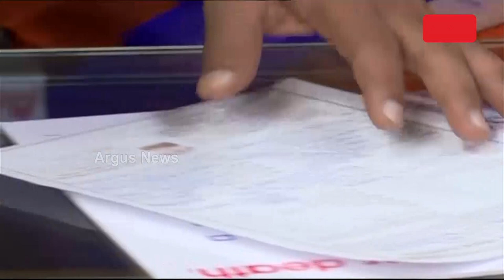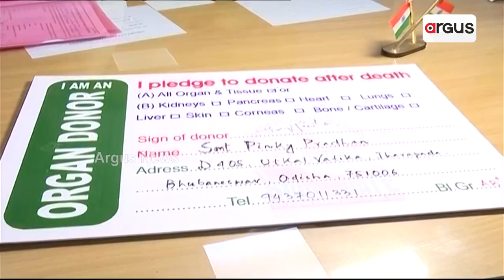ଅଙ୍ଗଦାନ କରି ବିବାହ ବାର୍ଷିକୀ ପାଳିଲେ ଷ୍ଟାର ଦମ୍ପତି || Pinky Pradhan Wedding Anniversary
କେକ୍ କାଟି ନୁହେଁ ବରଂ ଅଙ୍ଗଦାନ କରି ବିବାହ ବାର୍ଷିକୀ ପାଳନ କରିଛନ୍ତି ଓଲିଉଡ ଷ୍ଟାର ଦମ୍ପତି। କ୍ୟାପିଟାଲ ହସ୍ପିଟାଲରେ ଅଙ୍ଗଦାନ ଫର୍ମ ପୁରଣ କରି ଅଙ୍ଗଦାନ ପାଇଁ ପଂଜୀକରଣ କରିଛନ୍ତି ଓଲିଉଡ ହିରୋଇନ୍ ତଥା ବିଜେପି ନେତ୍ରୀ ପିଙ୍କି ପ୍ରଧାନ ଏବଂ ତାଙ୍କ ସ୍ଵାମୀ କର୍ଣ୍ଣେଲ ସବ୍ୟସାଚୀ ।